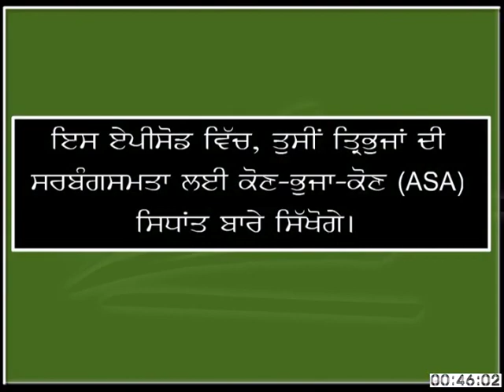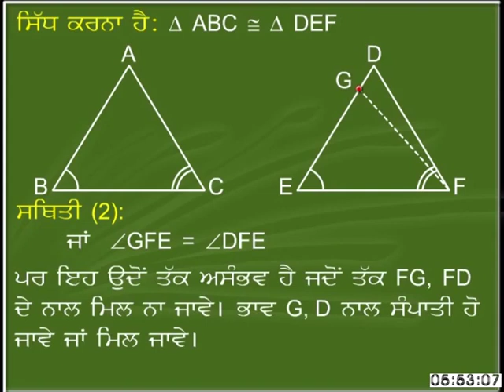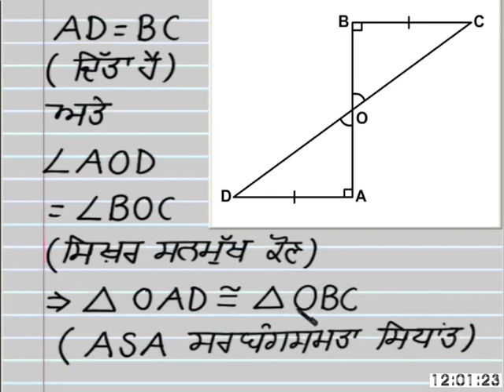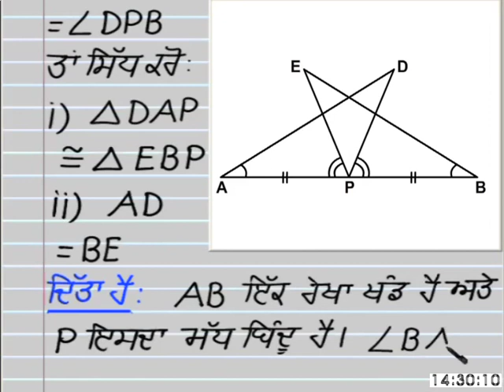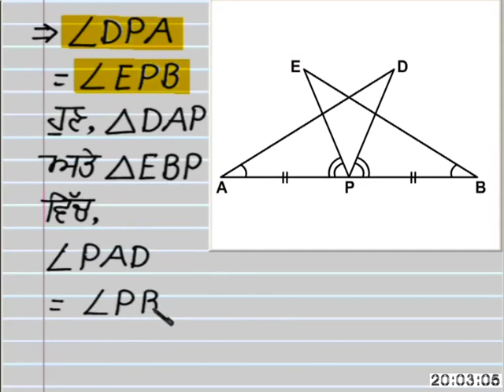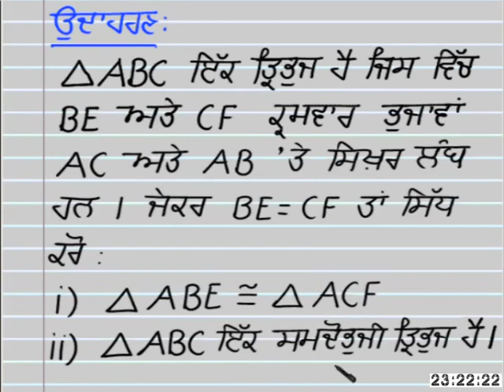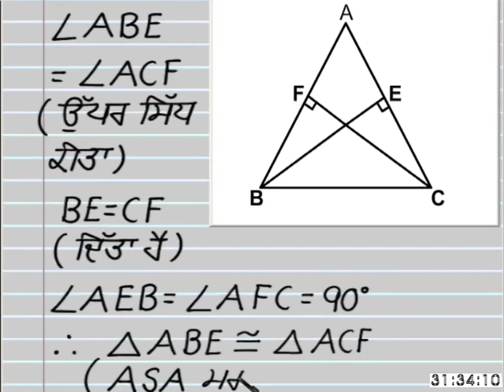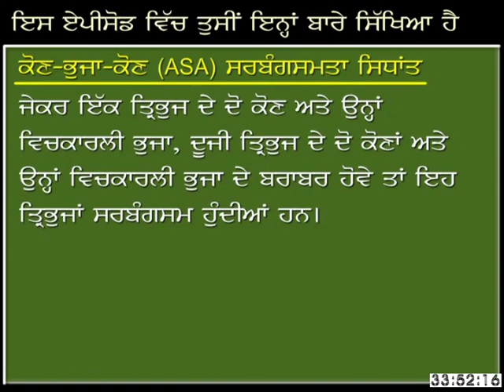Mathematics c9 ed 40 asa Criteria Of Similarity Of Triangles 1